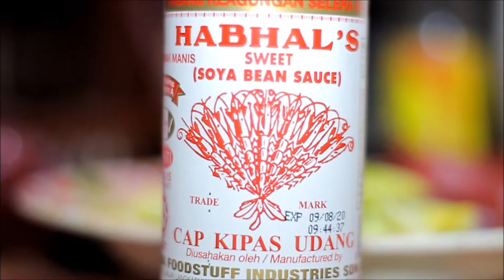Buah Potong Sambal kicap Pedas Azuhanifa Mohammad